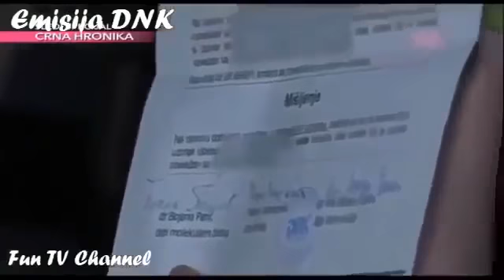DNK Emisija : Bila u zatvoru zbog bivseg momka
Emisija DNK Bila u zatvoru zbog bivseg momka TV Pink. Emisija DNK Bivsi robijas sumnja u suprugu TV Pink romi prevare. dnk emisija 2016 dnk dnk emisija .